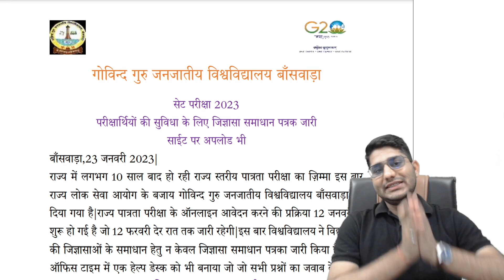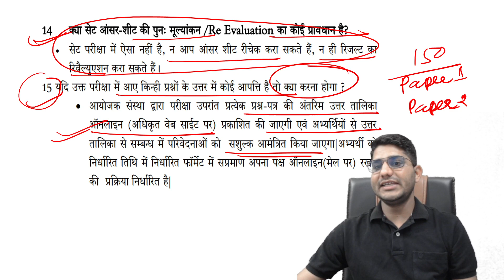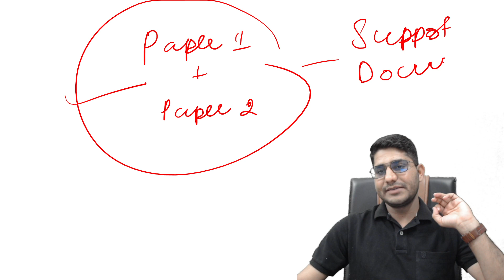Challenge Rajasthan SET 2023 Official Answer Key | How to Challenge Answer Key By Shiv Sir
🧑‍🏫 About Educator

🌟 Doubt Forum.